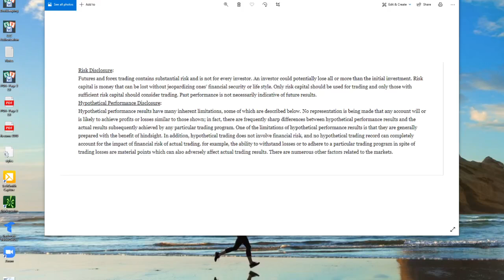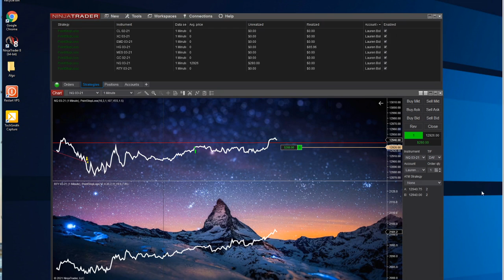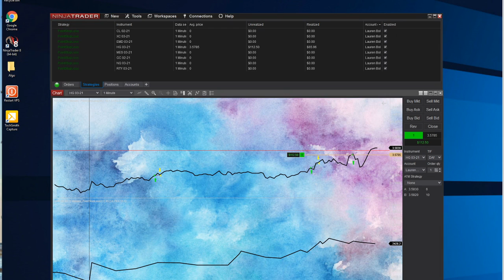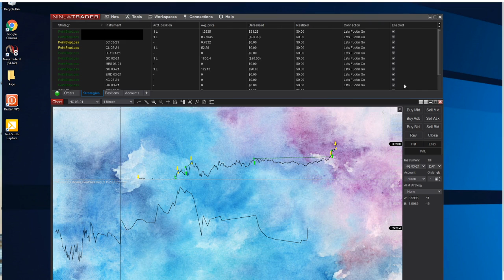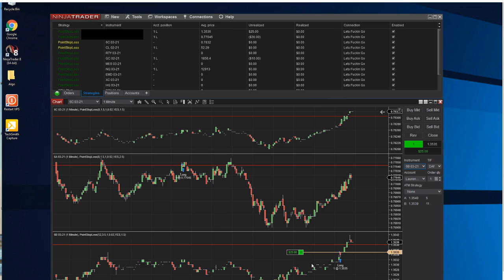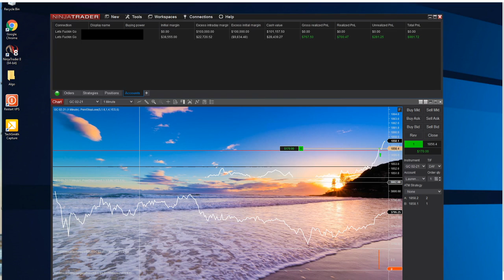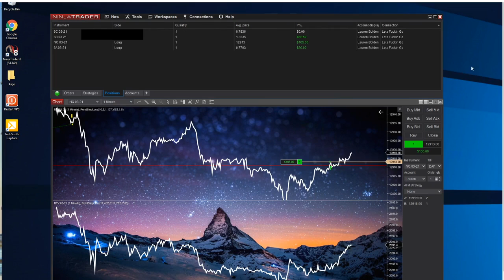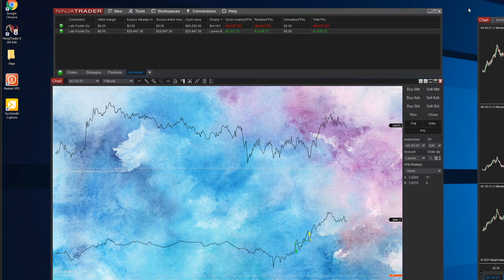Algorithmic Trading on NinjaTrader.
Thanks!!